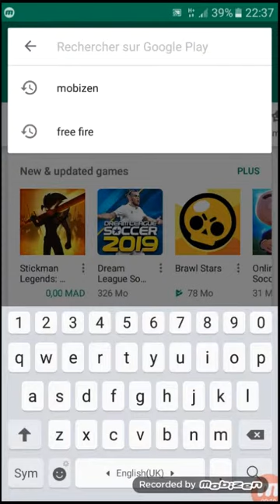جربة brawl starc